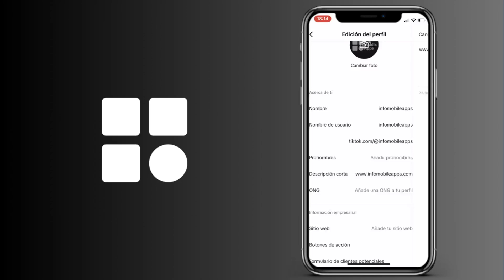Cómo ver cualquier biografía de TikTok